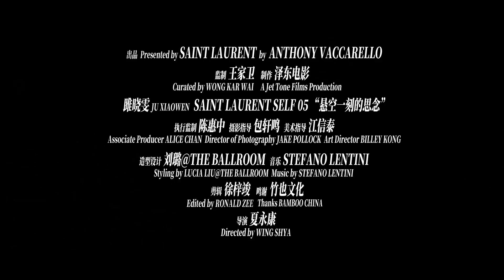Wong Kar Wai curates the latest film celebrating self-expression for Saint Laurent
Known for producing films that careen from martial arts epics to romantic comedies with enigmatic plotlines, Chinese director Wong Kar Wai curates the fifth installment of SELF, a multidisciplinary arts project conceived by Saint Laurent Artistic Director Anthony Vaccarello. Like its predecessors, A Night In Shanghai evokes the fashion house’s attitude of confidence, individuality and self-expression. Directed by Wing Shya, one of Hong Kong’s leading photographers, this is a story about one woman’s search for self-actualization as she, literally and figuratively, walks a tightrope between her true and performative selves.